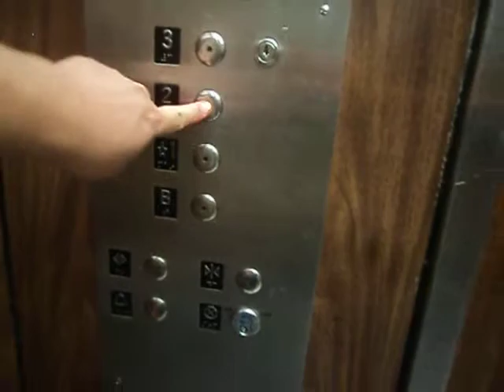Westinghouse Elevators at UH Lamar J Fleming Building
Riding elevators at Lamar J Fleming Building in University of Houston, TX.